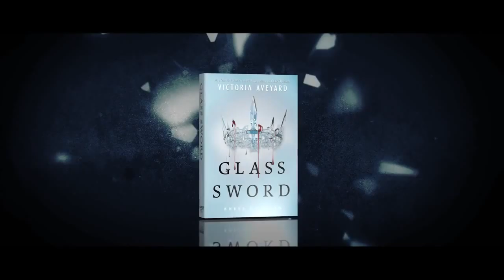GLASS SWORD by Victoria Aveyard Official Book Trailer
If there’s one thing Mare Barrow knows, it’s that she’s different.

Mare Barrow’s blood is red—the color of common folk—but her Silver ability, the power to control lightning, has turned her into a weapon that the royal court tries to control.

The crown calls her an impossibility, a fake, but as she makes her escape from Maven, the prince—the friend—who betrayed her, Mare uncovers something startling: she is not the only one of her kind.

Pursued by Maven, now a vindictive king, Mare sets out to find and recruit other Red-and-Silver fighters to join in the struggle against her oppressors.

But Mare finds herself on a deadly path, at risk of becoming exactly the kind of monster she is trying to defeat.

Will she shatter under the weight of the lives that are the cost of rebellion? Or have treachery and betrayal hardened her forever?

The electrifying next installment in the Red Queen series escalates the struggle between the growing rebel army and the blood-segregated world they’ve always known—and pits Mare against the darkness that has grown in her soul. (less)